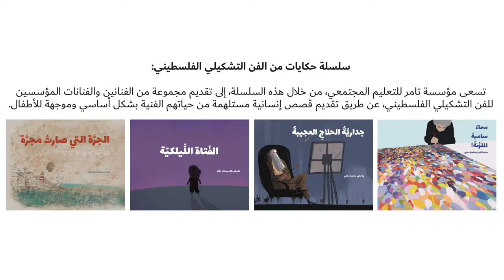الفنان مصطفى الحلاج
من افتتاح مؤسسة تامر للتعليم المجتمعي يوم الجمعة الموافق 12/4/2019 معرضها التفاعلي "حكايات من الفن التشكيلي الفلسطيني" المصاحب لأنشطة متنوعة مبنية على أعمال مجموعة من الفنانين الفلسطينيين (الفنانة سامية حلبي، الفنانة فيرا تماري، الفنانة تمام الأكحل والفنان مصطفى الحلاج) وأسلوبهم الفني، من تصميم ألاء يونس وآية يونس وبالتعاون مع المتحف الفلسطيني وبالشراكة مع مؤسسة القطان وسيدا السويدية، وبحضور كل من الفنانة سامية الحلبي وفيرا تماري والكاتبة ابتسام بركات وهدى الشوا ومشاركة أكثر من 500 طفل في الأنشطة المختلفة.